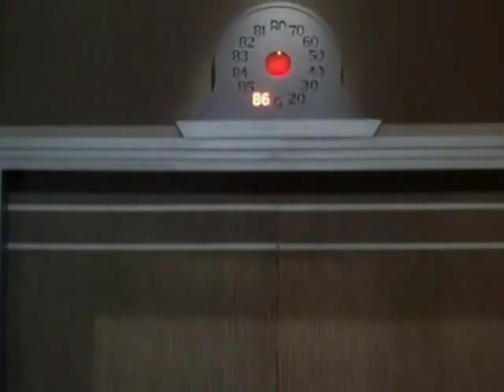On The Town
On The Town with Gene Kelly, Frank Sinatra, Jules Munshin, Ann Miller, Betty Garrett and Vera Ellen